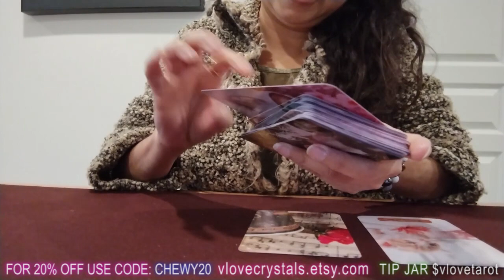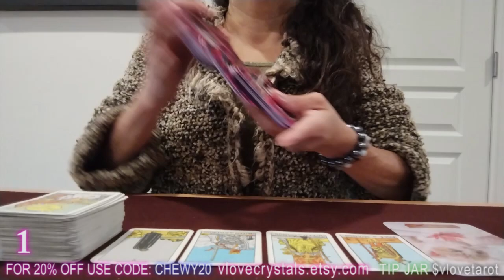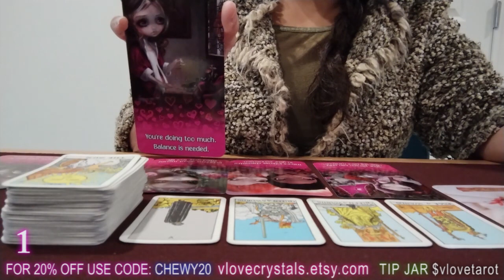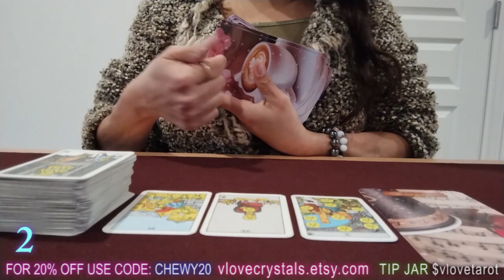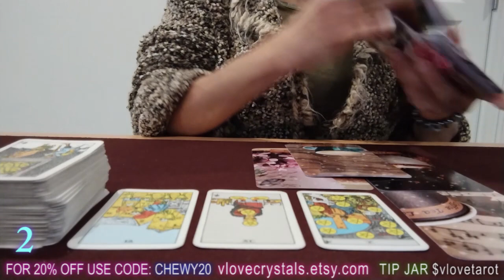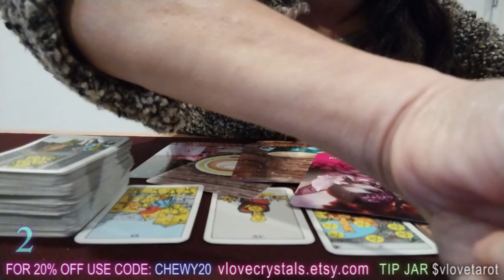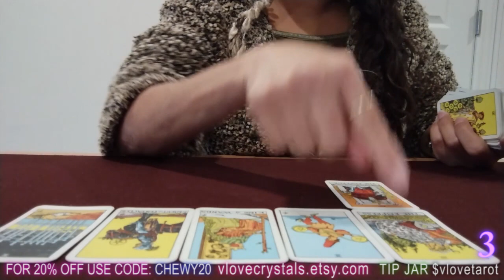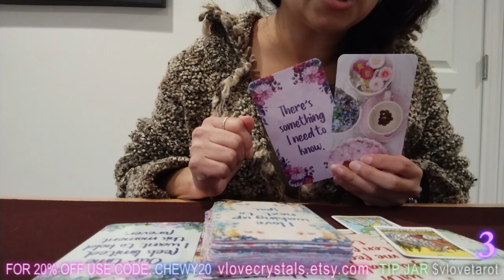🤔💋 WHO HAS A CRUSH ON YOU? 💝 Pick a Card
Hey, I'm V! Welcome to my humble abode of Tarot! Who has a crush on you?

🌷 MY DECKS ON EBAY
⚠️ RIDER WAIT TAROT (Mini)

- IG & TIKTOK @VLOVECRYSTALS

FF Mike G. ⭐ Monique  GiftedSoul 777 ⭐ Moon Moth Goddess ⭐ Tanya P.   ⭐ Unitedly Random ⭐ Ym Ma ⭐ Abi  Michele G. ⭐ Toni P. ⭐ Vanessa ⭐ Barton D.  ⭐ Sami K. ⭐ Sunlight ⭐ Toni Summers Tarot ⭐ Triple Moon Goddess ⭐ Soulful Artist ⭐ Jill B. ⭐ Karen M.

V, Love & Tarot is not qualified to offer legal, medical, or financial advice.